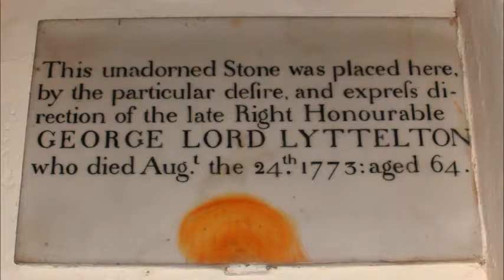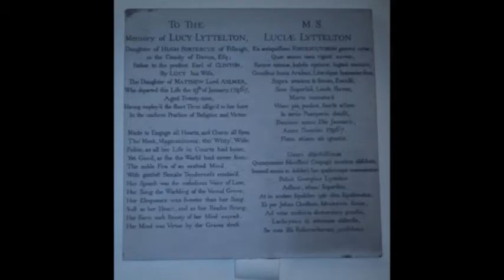George Lyttelton, 1st Baron Lyttelton